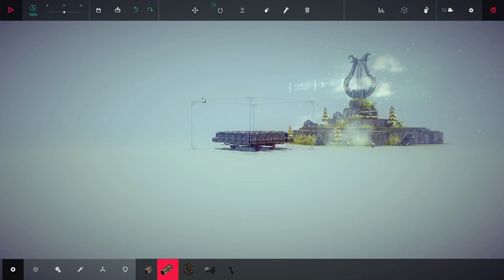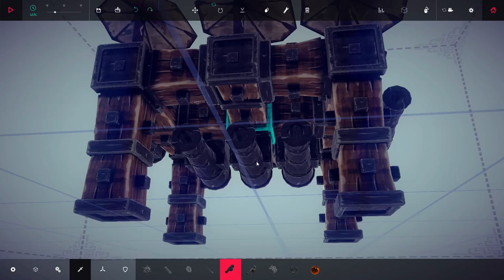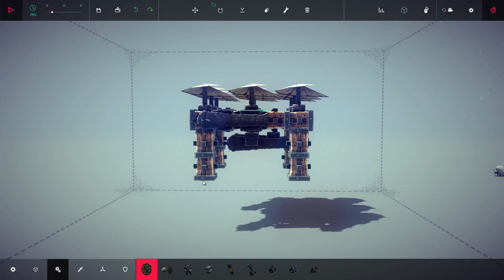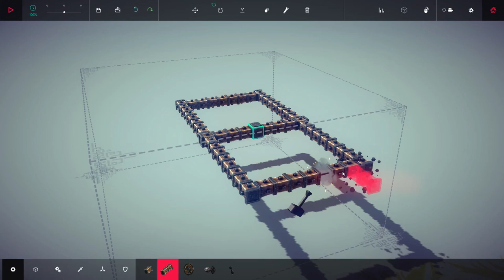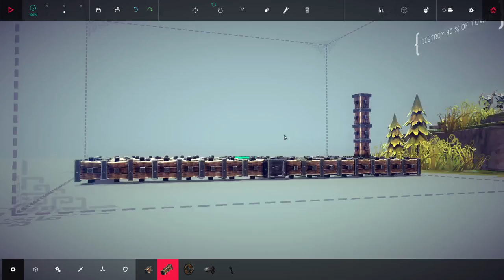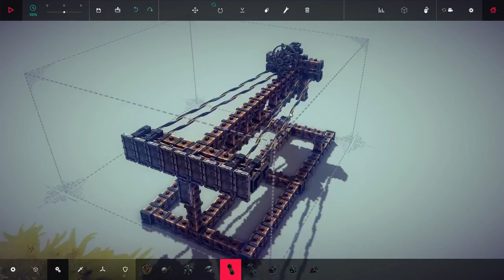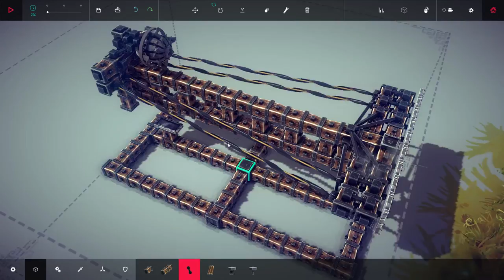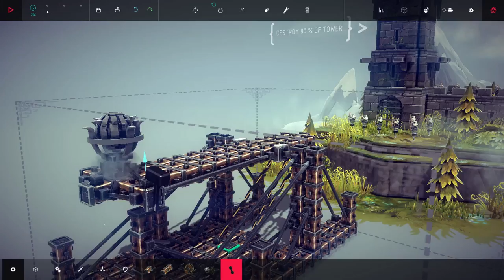Besiege #04 - Let's Try